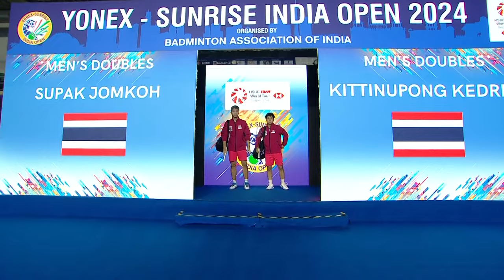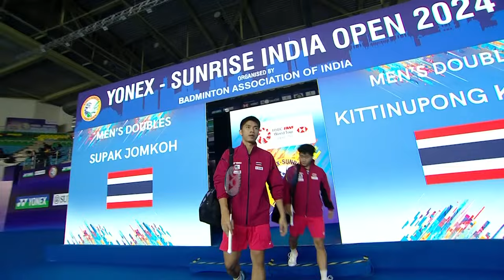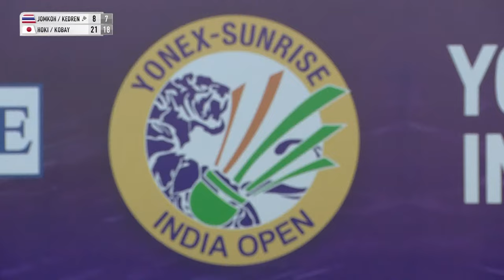YONEX SUNRISE India Open 2024 | Jomkoh/Kedren (THA) vs. Hoki/Kobayashi (JPN) [7] | QF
Men's Doubles | Quarterfinals
Jomkoh/Kedren (THA) vs. Hoki/Kobayashi (JPN) [7]